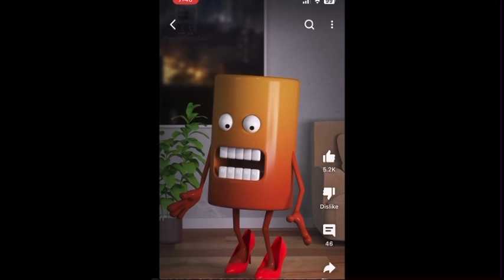Cocobut Cylinder Inspired by COCOBUT • Geometric Monsters